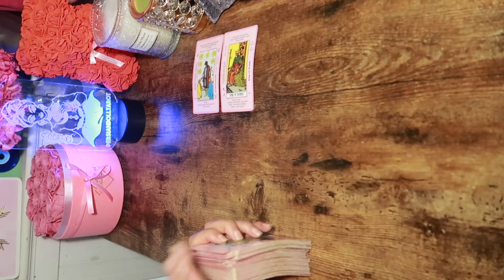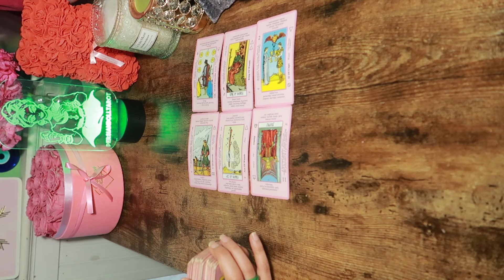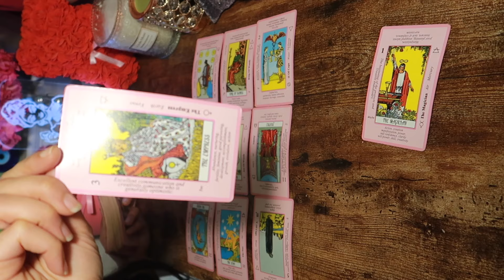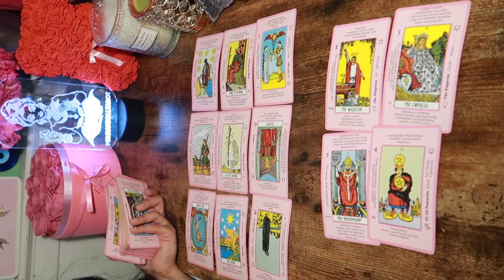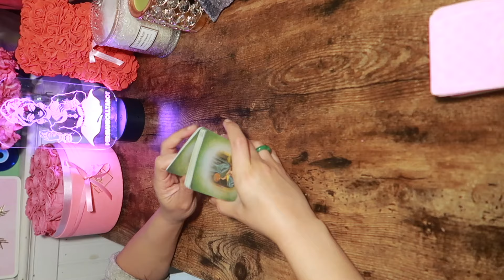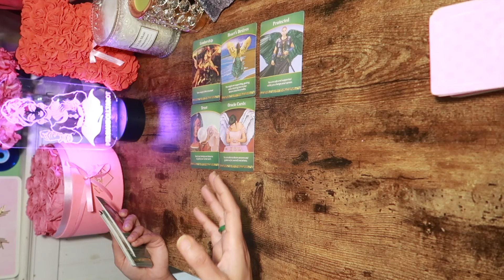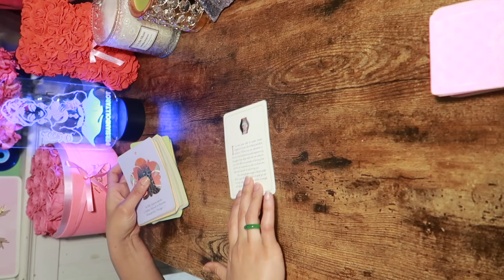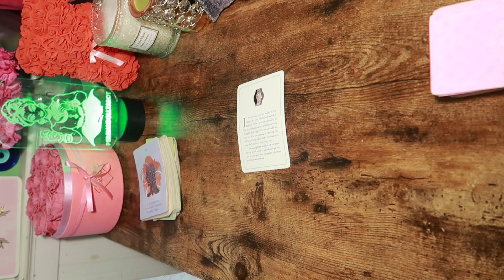PISCES TAROT ♓️TAKING UR POWER BACK💥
love pisces tarot today